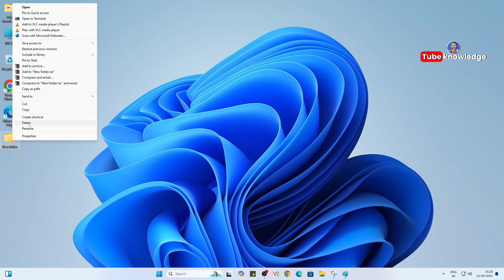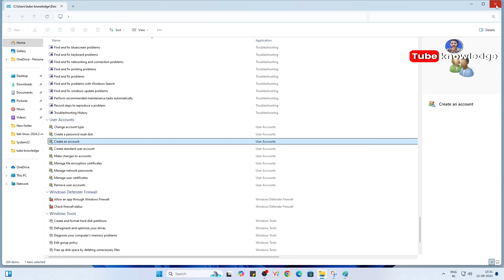God mode windows 11/10/7 | God mode Windows Activate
Hello dosto aaj es video me bataya hai kaise Windows 7, Windows 10, Windows 11 me god mode activate karte hai step by step guide in hindi.

 About : Tube Knowledge is a YouTube Channel, where you will find technological videos in Hindi, New Video is Posted day by day.

God mode code
God Mode.{ED7BA470-8E54-465E-825C-99712043E01C}